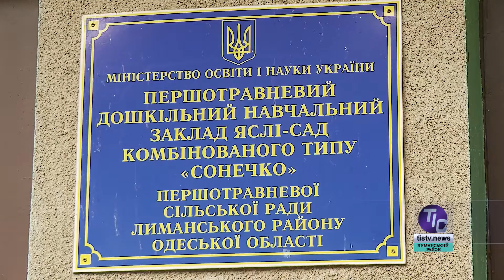Фонд ім. Олексія Ставніцере допомагає дитсадку «Сонечко»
Спільними зусиллями керівництва органів влади Лиманського району, депутатів усіх рівнів та Фонду імені Олексія Ставніцера у районі ведеться системна робота з осучаснення освітніх установ. Одним з прикладів є дитячий дошкільний заклад «Сонечко», що успішно працює в селі Першотравневе, де  й побували наші кореспонденти…